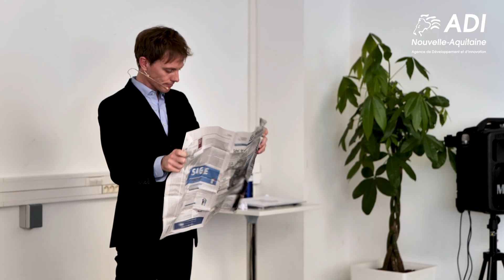Jean-Louis_BLOUIN_Talents-et-Culture_EDI_Inno_Manageriale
Etape de l’Innovation Mieux être au travail et innovation sociale – 16 janvier 2020 – PULSEO, Dax (40)